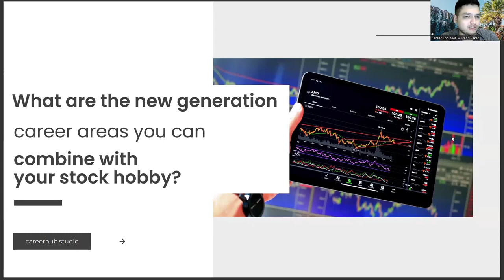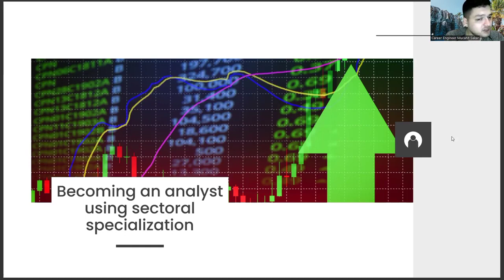How to Combine Your Landscape Architecture Diploma with Your Hobby of the Stock Exchange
development,
Career planning,
Job search,
Career advice,
Career coaching,
Career advancement,
Career growth,
Career success,
Career goals,
Career satisfaction,
Professional development,
Personal branding,
Resume writing,
Cover letter writing,
Networking,
Interview skills,
Job interview tips,
Job applications,
Job interviews,
Job offers,
Job negotiations,
Salary negotiations,
Career change,
Career transition,
Career pivot,
Job satisfaction,
Workplace culture,
Company culture,
Work-life balance,
Burnout prevention,
Leadership development,
Management skills,
Time management,
Productivity,
Motivation,
Performance reviews,
Performance management,
Feedback,
Mentoring,
Coaching,
Succession planning,
Talent management,
Employee development,
Employee retention,
Employee engagement,
Employee wellness,
Organizational culture,
Personal growth,
Self-improvement,
Self-awareness,
Emotional intelligence,
Goal setting,
Goal achievement,
Action planning,
Mindset,
Confidence building,
Overcoming obstacles,
Resilience,
Career exploration,
Skills assessment,
Career fit,
Industry trends,
Labor market trends,
Career paths,
Job titles,
Workforce diversity,
Inclusion,
Equity,
Anti-discrimination,
Affirmative action,
Workforce development,
Continuing education,
Lifelong learning,
Skill development,
Upskilling,
Reskilling,
Professional certifications,
Professional associations,
Industry events,
Online learning,
Blended learning,
E-learning,
Virtual training,
Training programs,
Talent acquisition,
Recruitment,
Hiring practices,
Diversity hiring,
Inclusive hiring,
Onboarding,
Employee benefits,
Employee perks,
Performance incentives,
Performance metrics,
Talent retention,
Employee turnover,
Human resources,
Talent acquisition strategy,
Employer branding,
Employee value proposition,
Landscape design,
Urban planning,
Green spaces,
Landscape architecture,
Sustainable design,
Landscape ecology,
Garden design,
Landscape planning,
Site analysis,
Landscape construction,
Landscape management,
Landscape restoration,
Planting design,
Hardscape design,
Landscape irrigation,
Ecological restoration,
Landscape lighting,
Landscape engineering,
Landscape aesthetics,
Landscape sustainability,
Water conservation,
Landscape preservation,
Park design,
Outdoor spaces,
Natural resource management,
Ecological design,
Landscape conservation,
Green infrastructure,
Landscape assessment,
Landscape sustainability assessment,
Landscape planning and design,
Environmental planning,
Landscape graphics,
Landscape management systems,
Sustainable landscapes,
Landscape architecture and urban design,
Landscape urbanism,
Landscape heritage conservation,
Landscape performance assessment,
Landscape ecology and planning,
Sustainable landscape design,
Landscape architecture and ecology,
Landscape architecture and planning,
Landscape restoration and management,
Landscape architecture and environment,
Landscape architecture and engineering,
Landscape planning and management,
Landscape architecture and sustainability,
Landscape architecture and restoration,
Landscape architecture and ecology planning,
Landscape architecture and site planning,
Landscape design and ecology,
Landscape design and urbanism,
Landscape design and planning,
Landscape architecture and urbanism,
Landscape architecture and regional planning,
Landscape design and management,
Landscape planning and assessment,
Landscape design and ecology planning,
Landscape architecture and environmental planning,
Sustainable site design,
landscape architecture design,
landscape design,
landscape drawing,
landscape architecture drawing,
landscape architect,
architecture photography,
landscape photography,
landscape architecture career,
landscaping,
unreal engine 5 architecture,
landscape architecture portfolio,
what is landscape architecture,
landscape architecture major,
architecture design,
architecture landscape design,
landscape design,
architect,
landscape architect,
landscape architecture university,
what is architecture,
what is landscape,
landscape architects,
architects,
landscape architecture jobs,
architecture jobs,
urban landscape architecture,
urban landscape,
architecture salary,
landscape architecture salary,
landscape architecture degree,
landscape meaning,
landscape architecture plan,
landscape architecture courses,
architectural landscape,
landscape architecture pdf,
landscaping,
interior architecture,